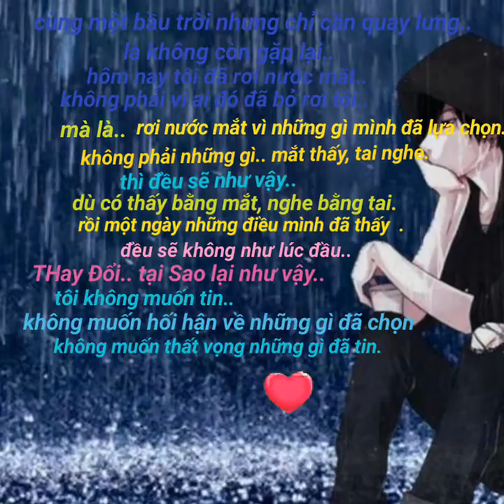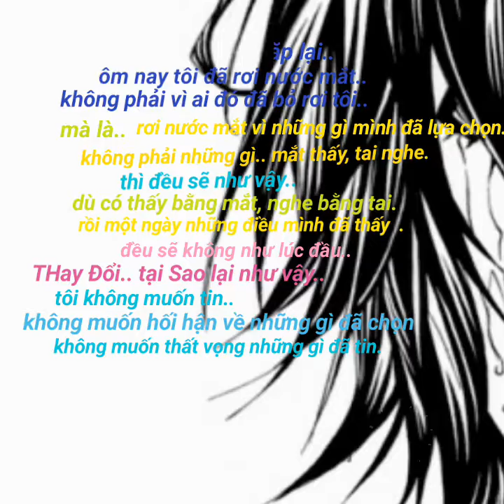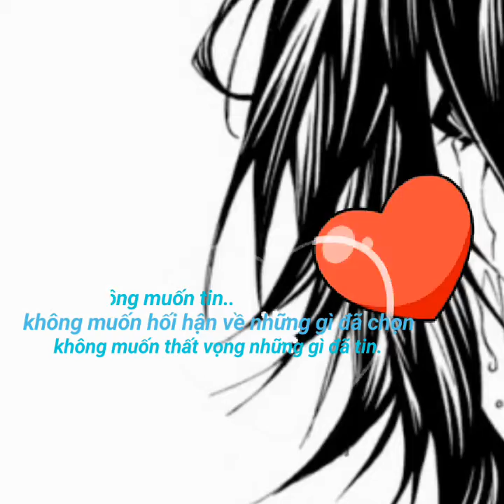nhạc buồn thất tình.. Nghe là khóc.. em không hối hận.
nhạc buồn tâm trang..
Nếu các bạn thấy hay xin cho một like.. đăng ký.. Để xem và nghe video mới nhé. Cảm ơn.